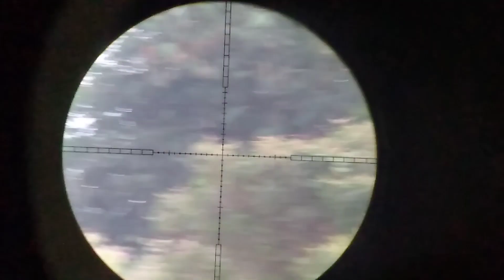Berburu Burung Tekukur Dengan Senapan PCP JAWA RAKITAN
Assalamualaikum Sobat semua di video kali ini saya akan membagikan engalaman saya ketika Berburu Burung Tekukur di sebuah sot andalan saya yang berada di gunung cibeber , Senapan yang saya gunakan yaitu PCP JAWA RAKITAN saya sendiri